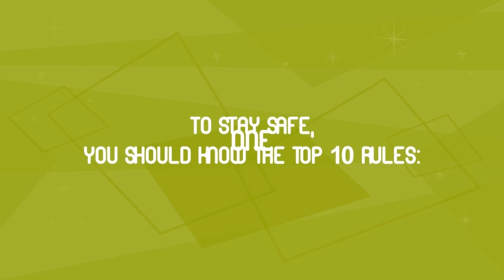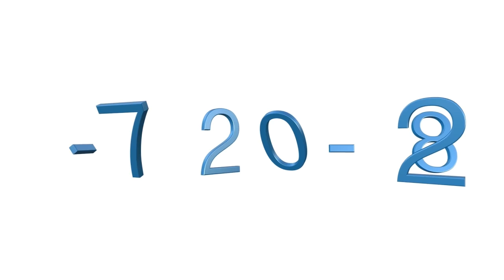Top 10 Bike Safety Rules for Kids | Safe On Wheels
Steinberg Law Firm Continues Campaign to Prevent Bicycle Injuries to Kids | Safe On Wheels

Most clients seek help from a personal injury attorney after they have suffered an injury.  The attorneys and staff of the Steinberg Law firm are dedicated to preventing injury before they happen, especially injuries to the children of our community. We are very excited to provide preventative safety measures and education to our children in the lowcountry area.

As our population continues to grow, our streets become more crowded with pedestrians, cars and trucks, and bicycles. We welcome these new residents and hope they find Charleston as charming as we do, however, this means a rise in traffic collisions too often involving our children riding bicycles.  Without the proper safety gear, a bicycle accident is much more likely to result in a serious head or spine injury. We want our community to grow as safely as possible and this is why we are continuing our Safe On Wheels campaign and are handing out bike helmets and reflective gear to local elementary students!

Our Charleston personal injury lawyers believe that legal representation can go a long way toward helping injured people. We fight for all the benefits our clients are entitled to receive, and we provide help after the case closes to guarantee that insurance companies and others do as directed by the courts.